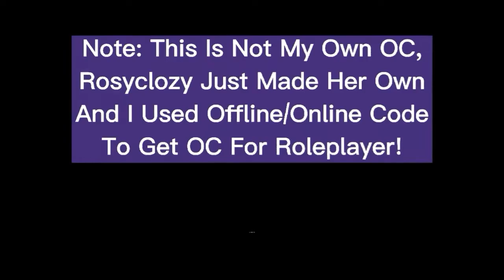Excuse Me, You're Eating My Peach🍑||🎶 The Music Freaks 🎶|| Short Skit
I Did Not Know There Was 9/10/21 Jugdement Day